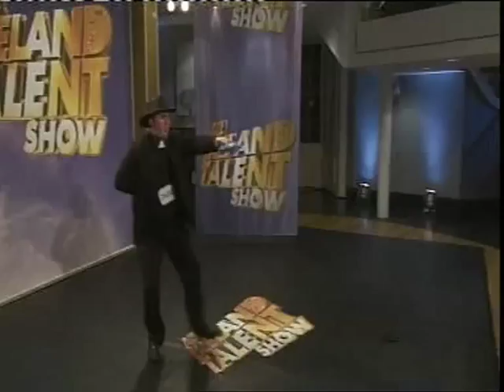All Ireland Talent Show Auditions North part6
All Ireland Talent Show Auditions North part6 of 6